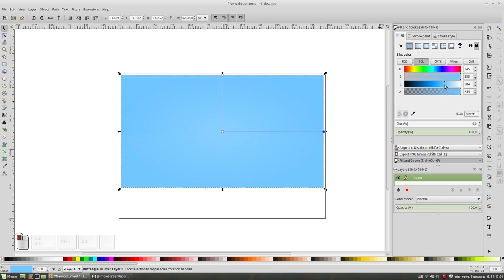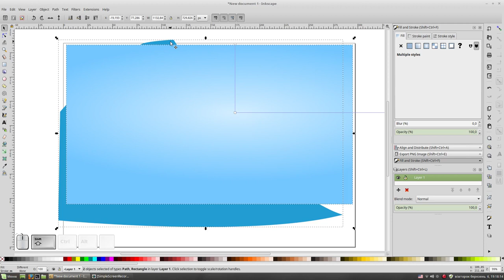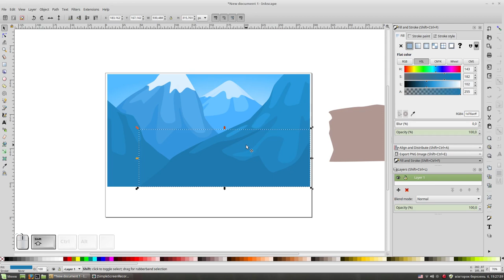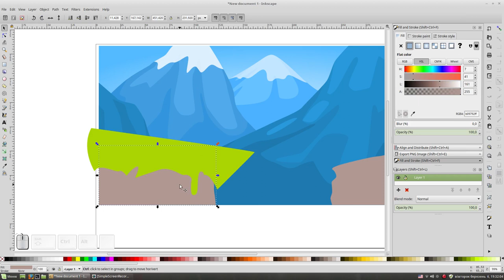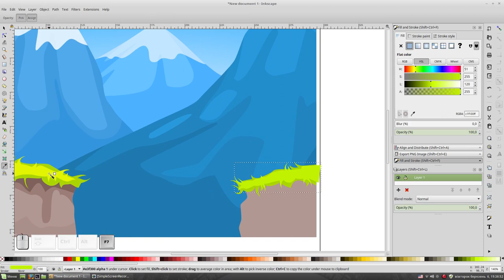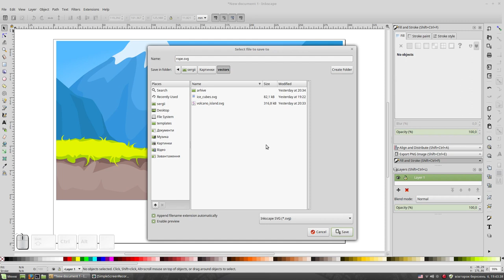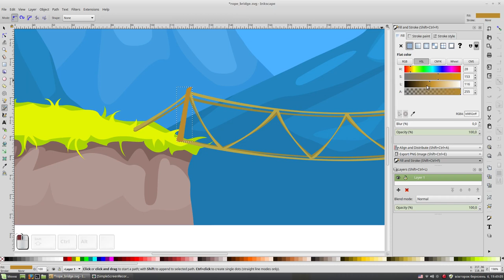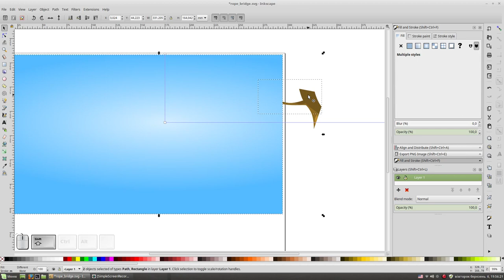Vector landscape with a rope bridge. Speed artwork in Inkscape.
Vector illustration of a landscape with a rope bridge. In today's video, I'll show you how to draw this landscape in Inkscape. I hope you will like it.